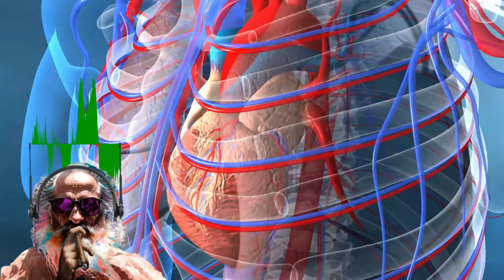👉CORAÇÃO...máquinas nunca terão!👉Dj Romulano 👉Music FREE👉Por que ele não se cansa nunca de bater?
Esta faixa é 100% segura para usar em seus projetos visuais, basta creditar "@FreeMusics2022" quando você usá-la.
Coração: por que ele não se cansa nunca de bater? Entre 60 a 100 vezes por minuto todos os dias, seu coração bate. Ao contrário dos outros músculos do seu corpo, ele quase nunca se cansa, até parar de vez.

Os músculos esqueléticos são estriados. Anexados aos ossos e tendões, eles controlam praticamente todos os movimentos voluntários e involuntários (como o diafragma, que funciona automaticamente) do corpo.

O movimento voluntário é estimulado por impulsos nervosos, que viajam até os neurônios motores do ramo somático sensorial do sistema nervoso, para fazer com que as fibras musculares esqueléticas em que terminam se contraiam.

O músculo esquelético deriva sua energia a partir de mitocôndrias dentro de suas células, mas não precisa de muitas delas – contém uma média de apenas 1 a 2% mitocôndrias, uma fonte de energia suficiente para tarefas musculares intermitentes, como caminhar ou correr.

Completando suas reservas, o músculo esquelético também pode usar glicogênio (energia armazenada) para produzir ATP, a unidade básica que transporta e libera energia às células.

Já músculo liso é exatamente como descrito: sem estrias. Encontrado em órgãos internos ocos (exceto o coração), os músculos lisos funcionam automaticamente, nos ajudando a fazer coisas como digerir alimento, dilatar as pupilas e fazer xixi.

Por sua vez, tal como o músculo esquelético, o músculo cardíaco é estriado. Excepcionalmente, as células deste tipo de músculo são unidas em junções aderentes que permitem a contração do coração com força, sem rasgar suas fibras.

O estímulo para fazer o coração bombear vem de dentro e passa de fibra a fibra por meio de junções comunicantes entre si. Em uma onda síncrona a partir das aurículas e através dos ventrículos, o sangue viaja por todo o corpo. Qualquer coisa que interfere com essa onda, como um ataque cardíaco, pode fazer com que as fibras do coração batam de forma aleatória – condição chamada de fibrilação atrial.

Embora o coração bombeie sangue por sua própria vontade, os nervos modulam (aumentam ou diminuem) a taxa intrínseca e a força do batimento cardíaco. Mesmo que esses nervos sejam destruídos (como em um transplante cardíaco), o coração continua a bater.

Músculo cardíaco, assim como o músculo esquelético, também é alimentado por mitocôndrias, mas possui muitas mais. O volume total do coração é integrado de 30 a 35% de mitocôndrias. Essa enorme quantidade de geradores de energia significa que o músculo cardíaco, em um estado saudável, nunca precisa de descanso – há sempre um pouco de energia sendo transferida para o músculo, ao mesmo tempo em que mais energia está sendo derivada da ingestão calórica.

No entanto, esta quantidade de mitocôndria significa que o coração tem também uma maior dependência de respiração celular para ATP, tem pouco glicogênio e recebe pouco benefício da glicólise quando o suprimento de oxigênio é limitado.

Assim, qualquer coisa que interrompe o fluxo de sangue oxigenado para o coração leva rapidamente a danos, até mesmo à morte. Isto é o que acontece em ataques cardíacos.

É possível cansar o coração
Em 2001, cientistas estudaram a fadiga cardíaca em atletas de resistência. A cardiologista Euan Ashley montou um laboratório móvel na linha de chegada da corrida de ultra resistência “Adrenaline Rush” na Escócia. A equipe vencedora cruzou a linha depois de 90 horas contínuas de ciclismo, escalada, natação e remo, praticamente sem dormir.

Fazendo exames antes e após os 400 km de corrida, a equipe de Ashley determinou que os corações dos atletas que terminaram a competição bombeavam 10% menos sangue no final da corrida em comparação com a quantidade bombeada no início.

No entanto, mesmo os corações dos atletas que mostraram sinais de cansaço cardíaco voltaram ao normal rapidamente após a corrida, e nenhum dano permanente foi feito.

Mas poderia.

Outras pesquisas indicam que existem perigos de danos permanentes ao coração, como um estudo britânico de 2011, feito com homens que tinham sido parte de uma equipa nacional ou olímpica britânica em corrida de longa distância ou de remo, bem como corredores que tinham completado pelo menos uma centena de maratonas.

CONTINUA...
Saiba mais em:
Fonte do texto acima:

Música nesse vídeo :
► CORAÇÃO  - Dj Romulano
Gentileza  citar o canal e o autor nos créditos: Dj Romulano-@FreeMusics2022 👉Músicas  instrumentais NO CPYRIGHT .